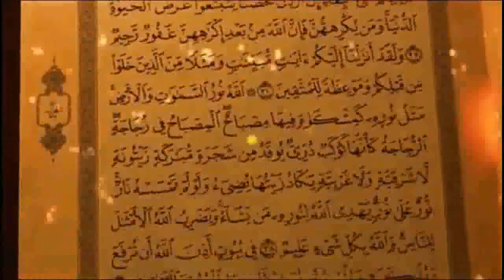Khwab Mein Karaman Katbeen Ka Dekhna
Assalamu Alaikum Wa Rahmatullahi Wa Barakatuh. aaj ham is video main baat karen ge  Khwab Mein Karaman Katbeen Ka Dekhna

Aulad ka Wazifa|Be Auladi K Liye Wazifa
# khawabkitabeer
khwab mein saanp dekhne ki tabeer.
khwab mein sharab peena.
sache khwab ki nishani,
sache khwab kis ko aata ha,
sache khwab ka waqt,
sache khwab ki tabeer,
sache khwab ki pehchan,
sache khwab kaise aate hain,
khwabon ki tabeer,
tabeer e khwab,
khwab,
khwaab,
khawab ki tabeer,
khawabon ki tabir,
khwabon ki tabeer,
dream,
Dream Reality,
True dream,
bad dreams,
tabeer of Dreams,
The sign of a true dream,
khwab,